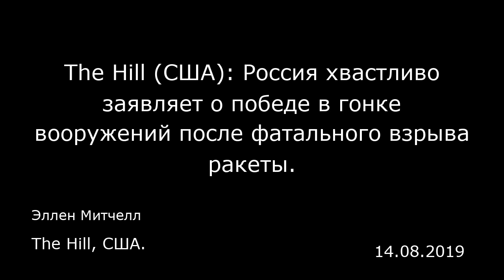The Hill (США): Россия хвастливо заявляет о победе в гонке вооружений после фатального взрыва ракеты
The Hill, США.
Эллен Митчелл
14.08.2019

Россия во вторник выступила с утверждением о том, что она побеждает в гонке по разработке новых видов ядерного оружия дальнего радиуса действия, несмотря на произошедший в стране взрыв ракеты, в результате которого правительство временно было вынуждено эвакуировать жителей близлежащего населенного пункта.  По сообщению «Росатома», российской государственной корпорации по атомной энергии, этот инцидент произошел в четверг в северной части России во время испытания ракеты на морской платформе в Белом море. По информации многочисленных изданий, в результате этого взрыва погибли пять человек, а еще трое из сотрудников федерального ядерного центра в Сарове получили ранения.  Россия заявляет о том, что будет продолжать работу по разработке новых видов оружия, несмотря на произошедший взрыв. Она также утверждает, что опережает другие государства в развитии такого рода оружия. «Наш президент неоднократно говорил о том, что российские инженерные разработки в этом секторе значительно опережают уровень, которого удалось достичь другим странам, и являются уникальными», — отметил официальной представитель Кремля Дмитрий Песков в интервью агентству Рейтер.   Российский президент Владимир Путин в прошлом году объявил о разработке новой ракеты, получившей в России обозначение 9М730 «Буревестник». Москва с гордостью заявляет, что эта ракета имеет «неограниченный радиус действия» и способна преодолевать любые системы противоракетной обороны.  Однако Трамп в понедельник заявил, что Соединенные ...